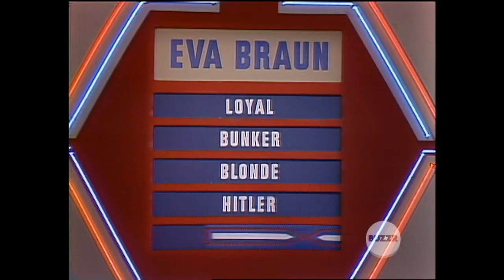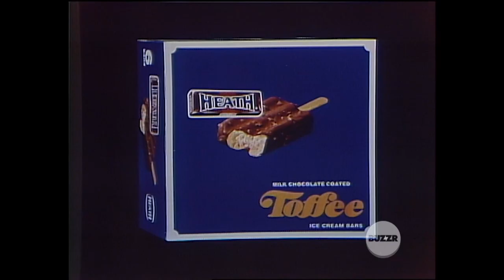The Newlywed Game Episode 3004 and Super Password Episode 356